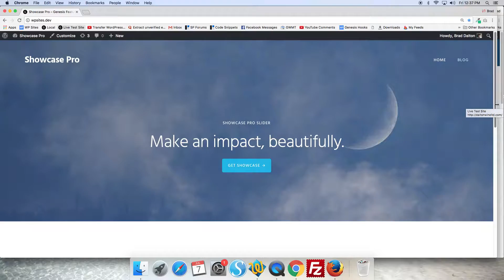Replace Showcase Pro Front Page Header Image With Slider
This tutorial provides the solution which enables you to replace the page header background image with a responsive slider on the front page of the Showcase Pro theme by Bloom.